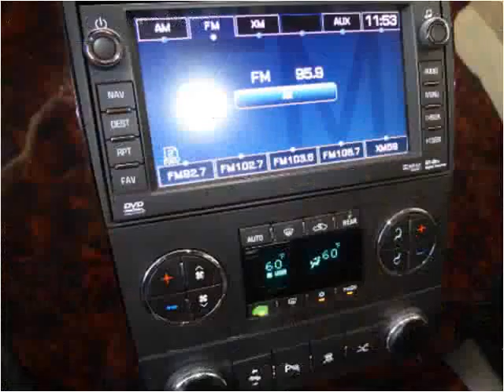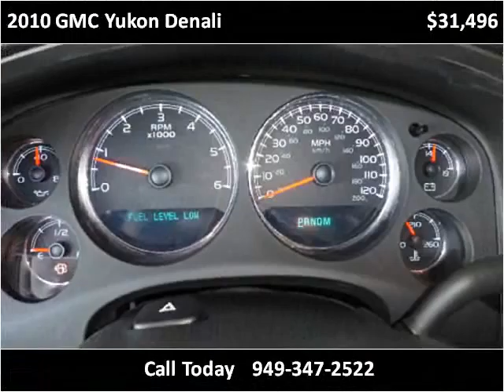2010 GMC Yukon Denali Used Cars San Juan Capistrano CA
This 2010 GMC Yukon Denali is available from Paradise Automotive Group.